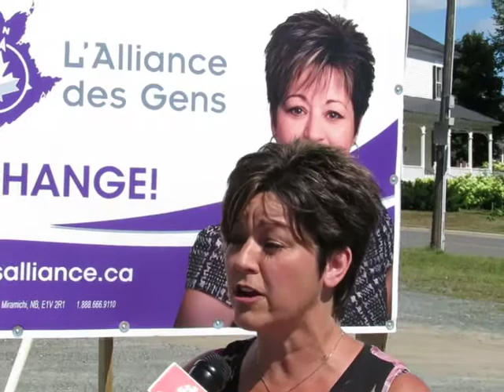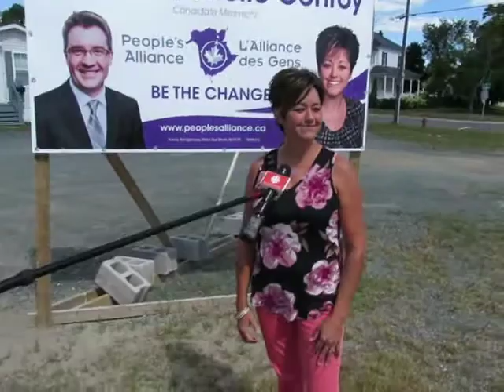Miramichi People's Alliance MLA Michelle Conroy confronted by Radio-Canada and Acadian Blogger!!!!